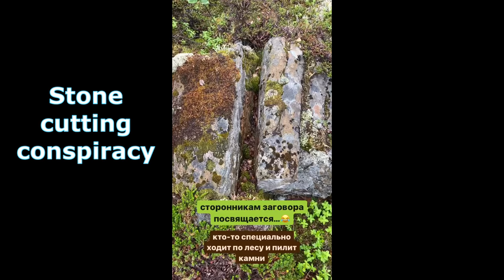BUSHCRAFT BLOOPERS AND FAILS #3 | girl in the forest | funny moments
It's a video with my fails, bloopers and funny moments during my bushcraft trips.
Exclusive footage, backstage, previously unreleased! ;)